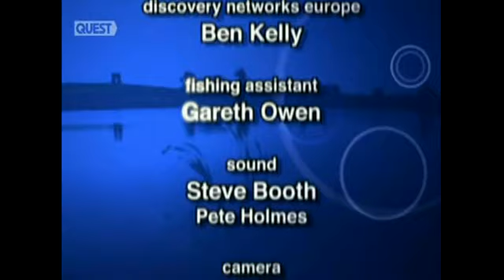Total Fishing - Big Carp At Monument Lakes - Matt Hayes & Mick Brown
Fishing TV at its very best - New content uploaded regularly.